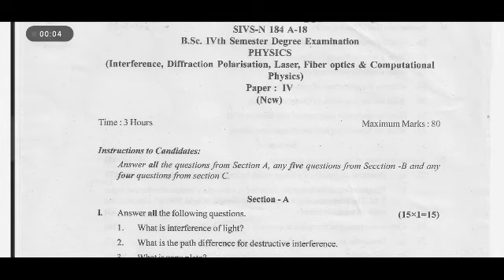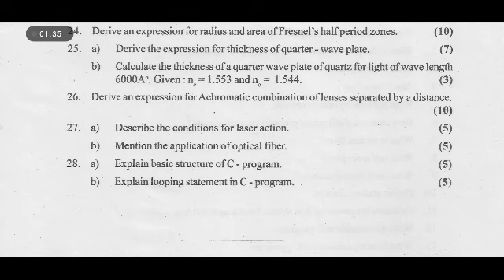Physics Bsc 4th semester CBCS question paper gulbarga university Karnataka 2020 part 1